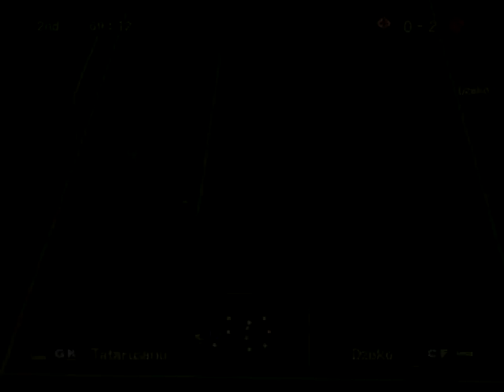Serie A Stagione 2016 2017 Roma Fiorentina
23° Giornata Serie A Stagione 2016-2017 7 Febbraio 2017